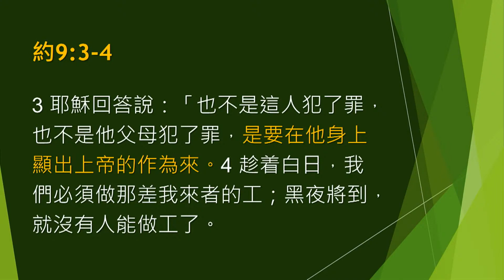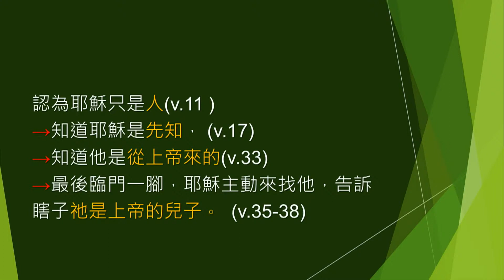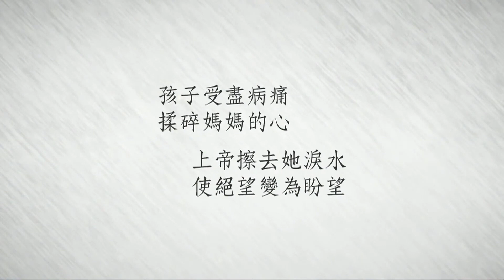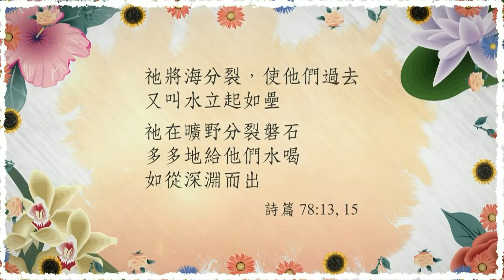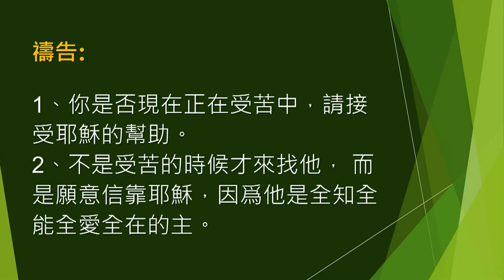2023-04-23 約翰福音系列講道－永生的見證｜醫治生來瞎眼的見證｜台北真理堂主日信息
【信息概要】
弟兄姊妹平安，我們要繼續分享約翰福音的信息。約翰福音二十章31節說得很清楚：「但記這些事是要我們信耶穌是基督，是上帝的兒子，並且要你們因信他而得生命。」所以約翰福音的每一個神蹟都有意義。

耶穌是光，是受苦的盼望

約翰福音九章的故事是這樣的，耶穌和門徒遇見了一位生來瞎眼的，聖經沒有明確說明這個瞎子的年紀，只說他已經是成人，當地很多人看他從小長大。鄰居們對這個出自娘胎就瞎眼的人在街上討飯，早就習以為常，但耶穌和門徒經過瞎子行乞的地方，看見了這個瞎子，卻很有反應，只是門徒的反應是在探討瞎子瞎眼的原因。他們在探討這個瞎子眼會瞎的原因，是這人自己犯罪還是他的父母犯罪連累到他？但耶穌的看法不是這樣，耶穌回答說：「也不是這人犯了罪，也不是他父母犯了罪，是要在他身上顯出上帝的作為來。」耶穌的意思不是說，是上帝故意讓這個瞎子先瞎掉，然後藉此醫治瞎子來顯出上帝的榮耀。耶穌的意思是：面對地上這麼多不幸的人，不是在追究誰犯了什麼罪，而是要趕緊採取行動，去服事在地上受苦的人，這才是解決苦難最積極有效的方法。耶穌在回答門徒後，很快就採取一連串醫治瞎子的行動，祂吐唾沫在地上，用唾沫和泥抹在瞎子眼睛上，要瞎子往西羅亞池去洗，這瞎子去一洗，回頭就看見了。可能你會覺得奇怪，為什麼耶穌要這個瞎子去西羅亞池洗ㄧ洗？一方面是要讓他的村民接納他，另外是讓在西羅亞池旁邊許多生病絕望的人重新有盼望。這就是約翰福音九章耶穌醫生來瞎眼的見證。

苦難是每一個在地上的人都會碰到的，包括人際關係的衝突，意外、疾病、死亡等等，沒有任何一個人可以倖免，而且苦難隨時會發生，就以昨天晚上為例，我的女兒很傷心地跟我說他的大學同學在澳洲出車禍過世了，有好長一段時間，我半天講不出話來，只能聽女兒在電話另一頭的哭泣。誠實說，聽到這些，心裡除了難過外，還有一個感覺就是覺得自己好有限好渺小。那怎麼辦？如何在苦難中找到盼望？有兩個關鍵要跟大家分享：

（一）不要忘記耶穌是所有受苦人的幫助，所以受苦時要來找耶穌！
因為九章3節耶穌說，祂要在受苦的人身上顯出上帝的作為來。這是最有效的方法。面對苦難，我們最大的問題是明明知道自己很有限，但卻喜歡用自己的想法和方法，去解釋苦難和解決苦難，結果讓自己更深陷痛苦中。比方說，最常見的，是苦難起於罪孽深重：「是因為因果報應，上輩子欠的債沒有還」，所以受苦是在受懲罰還債。這不僅是很多其他宗教的看法，我發現這也是教會裡很多人的看法，門徒和猶太人就是這樣的觀念，所以他們會問，是這人自己犯罪還是他的父母犯罪？其實這是最不好的答案，聖經說苦難的根源的確是罪沒錯，可是我們對罪的認識往往不正確，我們認為有些人罪比較多，有些人的罪比較少，罪比較大、比較多的人比較會遇到苦難；所以人遇到苦難，一定是他的罪引起的。不過，耶穌在這裡說，不是他犯罪，也不是他的父母犯罪。還有，耶穌在路加福音十三章4-5節也曾舉了一個例子說：「從前西羅亞樓倒塌了，壓死十八個人；你們以為那些人比一切住在耶路撒冷的人更有罪嗎？我告訴你們，不是的！你們若不悔改，都要如此滅亡！」注意，耶穌並不是說這十八個人沒有罪，而是指出這十八個人的罪並沒有比較深，所有人都有罪，每個人遇到這種事情的機率都一樣高，只是這次遇到的是他們。有耶穌這樣的眼光，面對苦難時，我們才不會隨便定某些人特別有罪。所以面對苦難，你單單去想這是誰犯罪或犯什麼罪，是沒有辦法走出苦難的，惟有來尋求上帝才能勝過苦難，因為上帝是全知、全能、全在、全愛的，祂可以處理一切。

從約翰福音九章我們可以看到上帝處理苦難的方式，祂是親自來到這個世界參與我們的苦難，對我們顯現，跟我們在一起，陪伴我們、醫治我們。祂沒有跟我們討論太多苦難的相關問題，而是來到我們身邊，把祂的愛、恩典、真理給我們，讓我們可以倚靠祂勝過苦難。「我將這些事告訴你們，是要叫你們在我裡面有平安。在世上，你們有苦難；但你們可以放心，我已經勝了世界。」（約翰福音十六章33節）。這位全知、全能、全在、全愛的上帝，親自來到這苦難的世界，成為我們的幫助和倚靠。所以很多人說苦難是化妝的祝福，我覺得如果沒有上帝的幫助，苦難只會使人裡面產生苦毒，傷害自己、傷害別人。

我最近認識一位先生，因為工作上被老闆不公平的對待，就悶悶不樂好幾年，也是重度憂鬱症。我們沒有比別人好，我們跟其他人一樣，承受苦難的能力很低，但好消息是，祂要在受苦的人身上顯出上帝的作為來。前幾天我聽到羅悅亨牧師跟我說，因為他的新生兒可愛的小米可，這幾天晚上不知道為什麼狂哭不睡覺，所以他們已經快瀕臨崩潰，但還好有弟兄姊妹提醒他，要請求人為他的孩子禱告。他說他才剛剛把代禱事項發出去不到三秒鐘，他的孩子就睡著了，而且睡很久，一覺到天亮。

耶穌沒有說，我們信了耶穌就不會有苦難，耶穌勝過苦難的方式，不是把苦難拿掉，而是親自進入這苦難的世界，幫助在受苦中的我們，所以在我們受苦的時候，可以來呼求祂，接受祂的幫助。

（二）不僅受苦時要來找耶穌，還要信耶穌，讓耶穌成為你生命的救主。
這是耶穌服事受苦人的心意！耶穌不是單單醫治瞎子的眼睛，還要打開他心靈的眼睛，能認識耶穌是上帝的兒子，並且信靠祂！所以每次在受苦來尋找耶穌的幫助時，在經驗耶穌的幫助之後，不要拍拍屁股就走，而是要來思想，上帝是怎樣的上帝，祂為什麼會聽我這麼小的需要的禱告？要更多認識耶穌是誰並且來信靠祂！

人是很自我的，我們常常來找上帝，是因為我們遇到困難，但當困難解決之後，我們就離開。所以，我們需要被提醒，上帝解決我們困難，背後的心意是要讓我們知道祂是誰，並且要我們信靠祂。你看約翰福音九章的後半段，就會非常清楚明白。這個瞎眼得看見的人，在親身經驗耶穌的幫助後，雖遇到法利賽人的逼迫，強迫他說耶穌是罪人，但卻反而激發他去思想耶穌是誰，使他對耶穌的認識逐步打開：從最先認為耶穌只是人：「他回答說：有一個人，名叫耶穌，他和泥抹我的眼睛，對我說：你往西羅亞池子去洗。我去一洗，就看見了。」（11節）到認為耶穌是先知：「他們又對瞎子說：他既然開了你的眼睛，你說他是怎樣的人呢？他說：是個先知。」（17節）到認為祂是從上帝來的：「這人若不是從上帝來的，什麼也不能做。」（33節）因為對他而言，耶穌的醫治是對他的眼睛重新做了創造的工作，讓他的視神經、視網膜、也可能是整個眼球重新長出來，這只有上帝可以做！

到最後耶穌臨門一腳的幫助，耶穌主動來找他，告訴瞎子祂是誰：「耶穌聽說他們把他趕出去，後來遇見他，就說：你信上帝的兒子嗎？ 他回答說主啊，誰是上帝的兒子，叫我信他呢？耶穌說：你已經看見他，現在和你說話的就是他。他說：主啊，我信！就拜耶穌。」（35-38節）

你有沒有看到耶穌的心意！所以不要只是受苦的時候才來找耶穌，因為祂來，不是單單幫助我們解決一個苦難，而是要作我們的主，在這苦難的世界，成為我們隨時的幫助！受苦的人啊！來信靠祂！

1.你曾經遇過讓你印象最深刻的苦難是什麼？你如何面對？
2.你有曾經因為靠耶穌，而使你在苦難中得盼望的經驗嗎？請分享。
3.你現在有沒有遇到什麼苦難，需要提出來尋求耶穌幫助的？